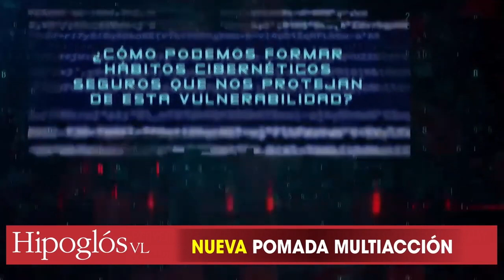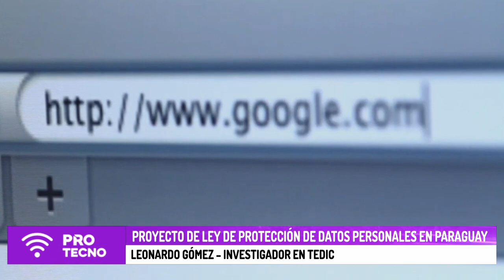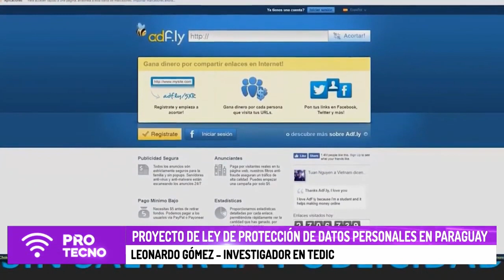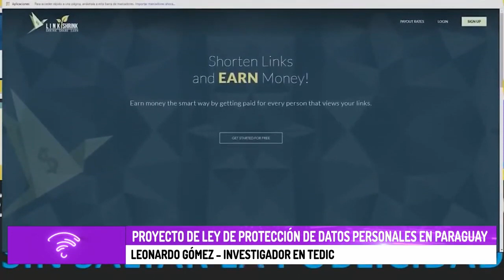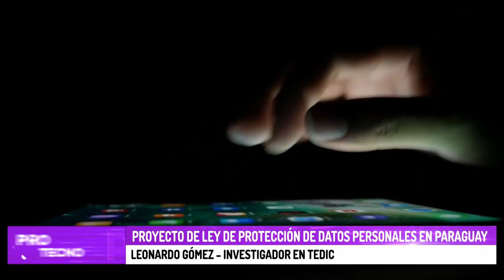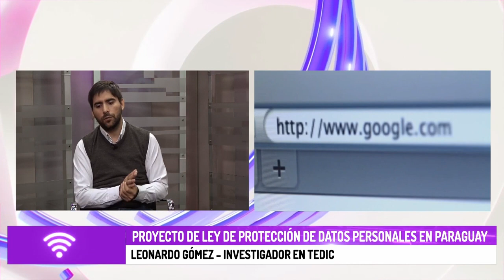Proyecto de ley de protección de datos personales en Paraguay - Canal PRO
Leo Gómez, coordinador de proyectos sobre Tecnopolítica y Democracia, habló sobre el proyecto de ley de protección integral de datos personales que se encuentra en el Congreso en espera de su estudio. Desde TEDIC venimos impulsando esta ley desde el 2017.